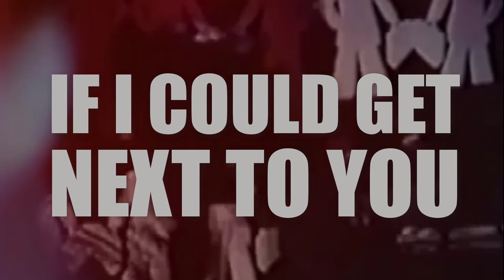Tom Fogerty - Goodbye Media Man (Lyrics Video)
TOM FOGERTY:

TRACK: 01
TITLE: Goodbye Media Man
ALBUM: Goodbye Media Man - Single

Please, do not download this video. Instead, share its link. • I'm not the owner or do not claim any of the contents of the song.